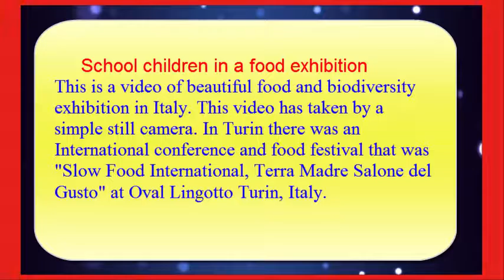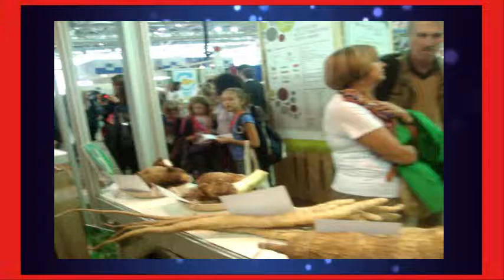School children and food exhibition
School children in a food exhibition
This is a video of beautiful food and biodiversity exhibition in Italy. This video has taken by a simple still camera. In Turin there was an International conference and food festival that was "Slow Food International, Terra Madre Salone del Gusto" at Oval Lingotto Turin, Italy on October 2012.
Slow Food International, Terra Madre conference is a world famous food and biodiversity conference, near about ten thousands participant attend there from all around the world. Every event year Slow Food International, Terra Madre conference
held on Turin Italy.

What does Slow Food mean?
Personally I believe Slow Food is a philosophy, philosophy of happy and healthy life of human and all others lives on the planet. Within this philosophy Slow Food International is a world organization, which is working to linking the world community with the pleasure of good clean and fair food and healthy environment.
Slow Food is an international member-supported nonprofit association and a worldwide network of people committed to improving the way food is produced and distributed. A series of overlapping groups and entities make up Slow Food network:

* 100,000 members in 153 countries
* 2,000 food communities in the Terra Madre network
* More than 10,000 small producers involved in Presidia projects.
The mission of Slow Food is to work for protect the local food heritage, traditional culture, traditional method of sustainable and ecological agriculture.
The aim of Slow Food is to build a strong connection of the world community between plate, planet, people and culture.

Salone del Gusto:
When Slow Food Terra Madre conference held then the organizer committee also organize an international food festival that is " Salone del Gusto". Thousands of farmer, breeder, food producer, chefs attend here with there good, clean and fair food.
About Slow Food:
Slow Food is a global, grassroots organization linking the pleasure of good food with a commitment to local communities and the environment. A non-profit member-supported association, Slow Food was founded in 1989 to counter the rise of fast food and fast life, the disappearance of local food traditions and people's dwindling interest in the food they eat, where it comes from, how it tastes and how our food choices affect the rest of the world. Since its beginnings, Slow Food has grown into a global movement involving millions of people, in over 160 countries.
Terra Madre
The Terra Madre network was launched by Slow Food to give a voice and visibility to the small-scale farmers, breeders, fishers and food artisans whose approach to food production protects the environment and communities. The network brings them together with academics, cooks, consumers and youth groups so that they can join forces in working to improve the food system.
The term food community refers to a group of these small-scale producers, defined by a place of origin and reflecting a new idea of ‘local economy’ based on food, agriculture, tradition and culture. More than 2,000 Terra Madre food communities have been formed around the world.